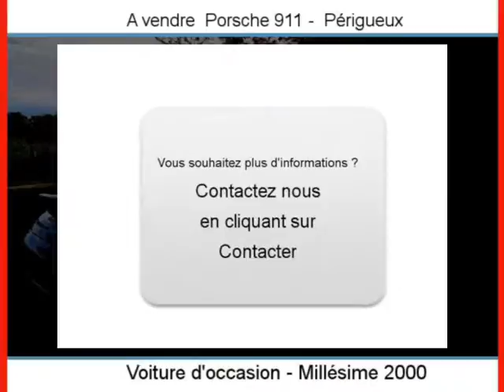Achat Vente une Porsche 911 Périgueux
A vendre à  Périgueux  Occasion automobile Porsche 911 de 89000 Km.
automobile occasion Autoenvideo : Achat Vente une Porsche 911  Périgueux  Dordogne